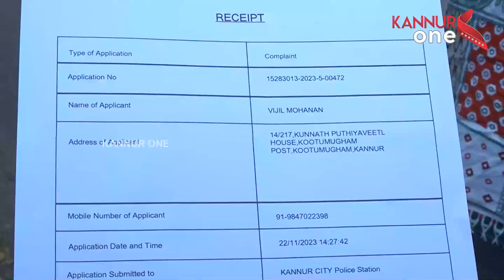പരാതി നല്‍കി യൂത്ത് കോണ്‍ഗ്രസ്.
കണ്ണൂരില്‍ മുഖ്യമന്ത്രി പിണറായി വിജയനെതിരെ പൊലീസില്‍ പരാതി നല്‍കി യൂത്ത് കോണ്‍ഗ്രസ്.